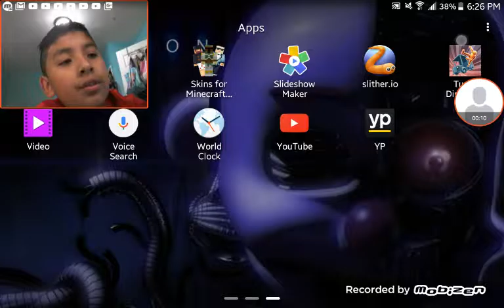Hail Hydra!/Turbo Dismount